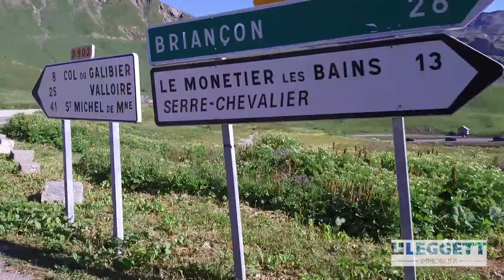Agent portrait - Jackson Collins in the Alps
Jackson Collins, based in the Serre Chevalier area, talks about this beautiful part of France and his job as a Leggett agent.